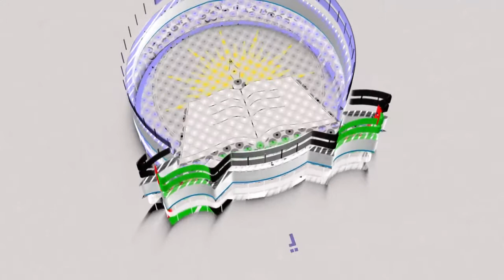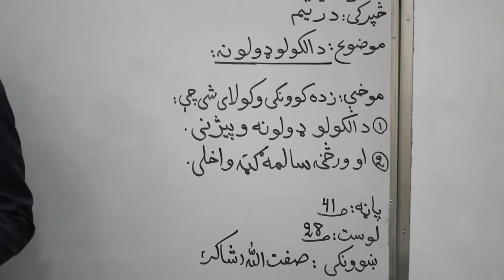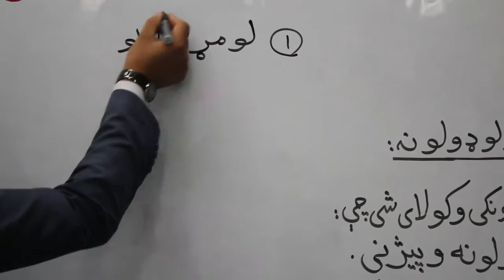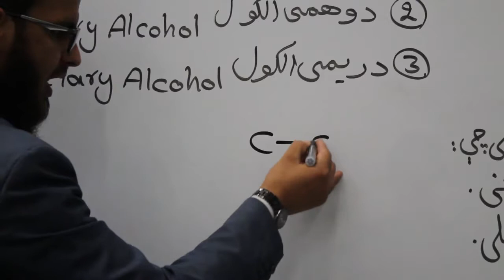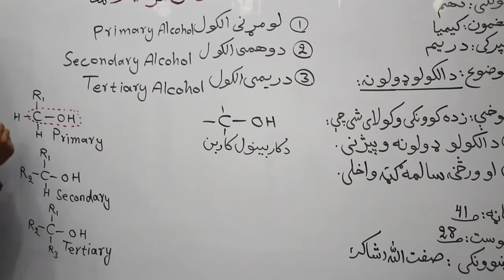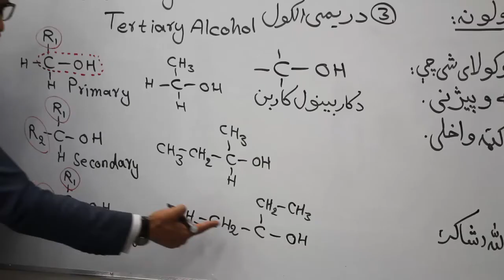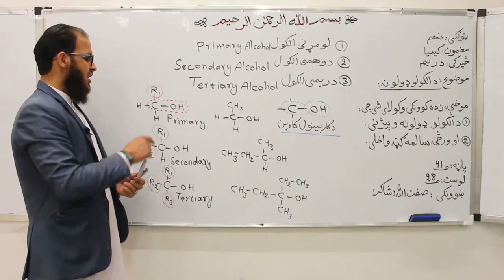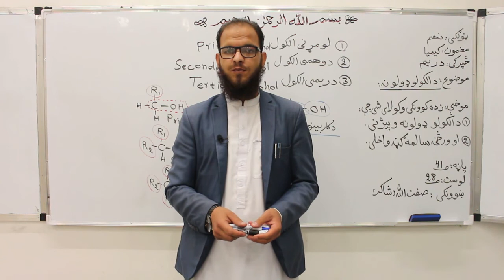نهم ټولګی دکیمیا مضمون لوست ۲۸ دالکولودولونه